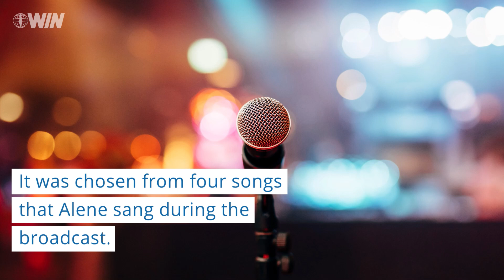WIN Daily News Recap - March 4, 2020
Here is a recap of the top Israel news stories on March 4, 2020.